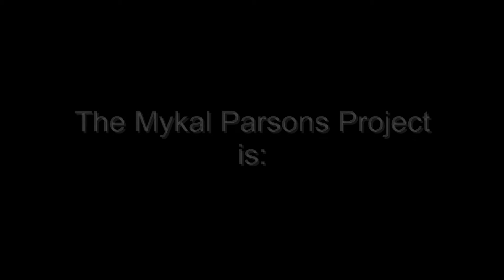Tig Ol ' Bitties - The Mykal Parsons Project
Yet another song from our show at The Main Street Inn in Ripon, CA on 2/11/2012.